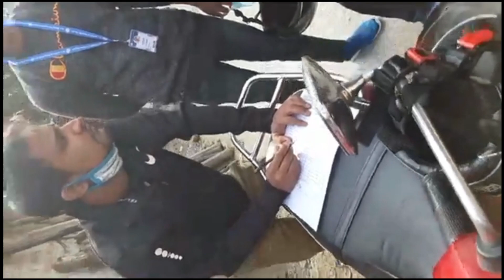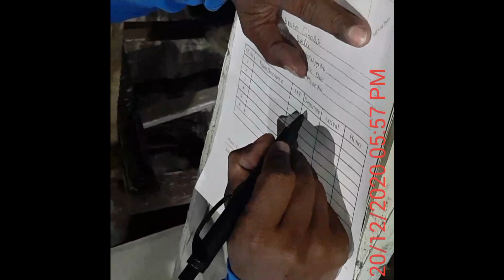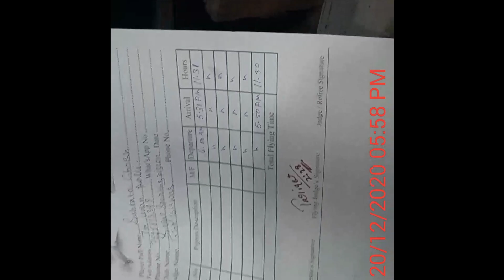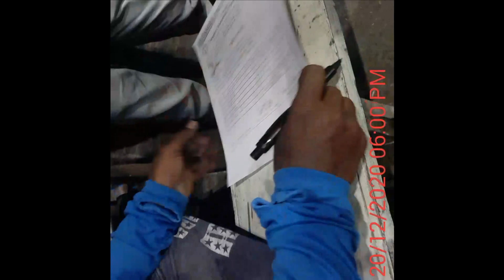SUBRATA GHOSH'S MATCH ON -20/12/2020 || BY A.B.P.A || 6 PIGEONS || LEOS PIGEON.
THIS IS THE LAST MATCH OF AN USTAD OF BAGUIATI, Mr. SUBRATA GHOSH.

THOUGH HE PLAYED A LOT OF MATCHES IN THIS WINTER SEASON, THIS ONE WAS THE LAST MATCH OF THE USTAD IN 2020.

HE IS MAINLY MAINTAINING THE BLOOD LINE OF  USTAD TAPAN SAHA, ULTODANGA FOR SUCH A LONG TIME.

ADDRESS-

                 7 NO. UDAYAN PALLY, ASWINI NAGAR, BAGUIATI, KOLKATA-
                 700159. WEST BENGAL.
                 (BEHIND THE J.N. MONDAL SCHOOL)

THIS ONE IS NOT A SALE VIDEO

MY DETAILS

BIDUSH KUMAR MAJUMDER (LEO)